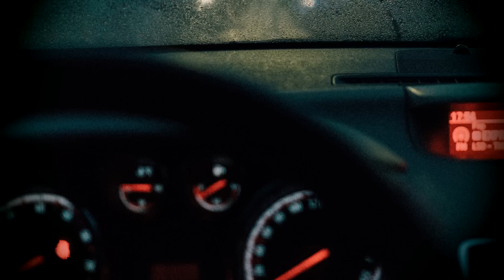3 REAL Scary Alone At Night Stories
3 True Creepy Alone At Night Horror Stories

These are 3 times that people have experienced downright terrifying or scary moments while alone at night. Whether you are stranded or going for a walk, always be on the lookout for anything out of the ordinary.

All of these Alone at Night stories are true happenings.

Story 1: fokjou
Story 2: Anonymous
Story 3: Anonymous

Time Stamps:
Intro: 0:00
Story 1: 0:09
Story 2: 5:35
Story 3: 10:25